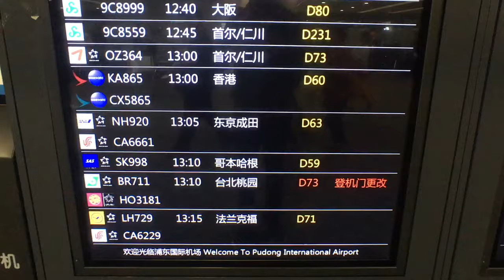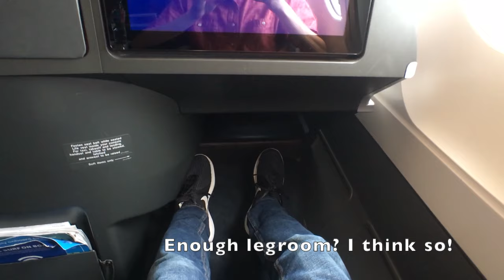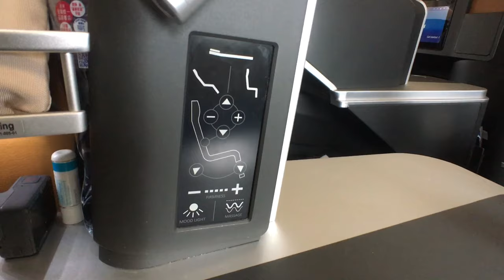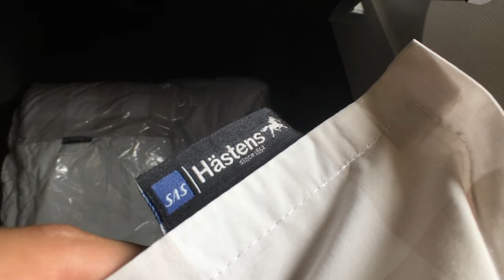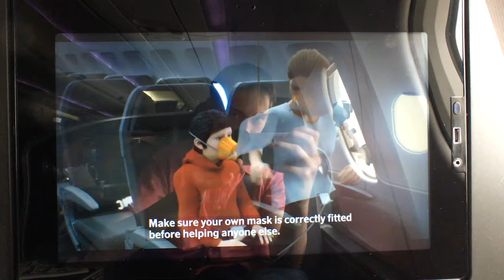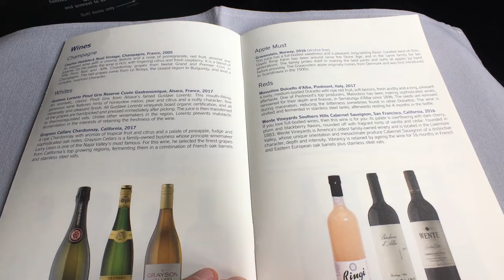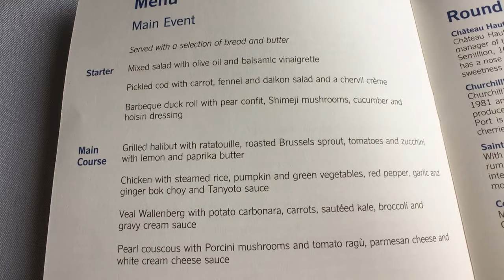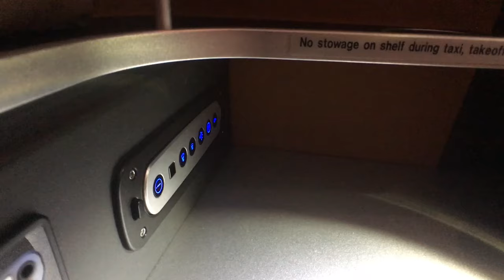TRIP REPORT | Scandinavian Airlines A340 Business Class PVG-CPH + Air China Lounge at PVG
Today i am flying SAS Business Class from Shanghai to Copenhagen. I have heard a lot of good things about SAS Business, especially how big and private the seats are. Let's see what it's like! I also visit the Air China lounge at PVG, and get really impressed by their food selection.

 Flight Information:

Airline: Scandinavian Airlines SAS
Origin: Shanghai-Pudong (PVG)
Destination: Copenhagen-Kastrup (CPH)
Flight Number: SK998
Departure: June 25, 2019, 13:10
Arrival: June 25, 2019, 17:53
Seat: 4H